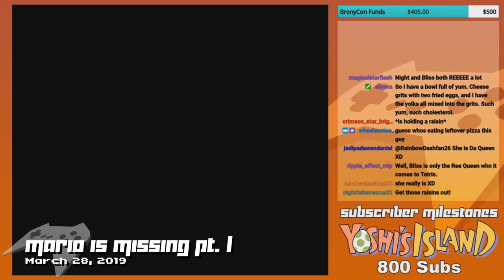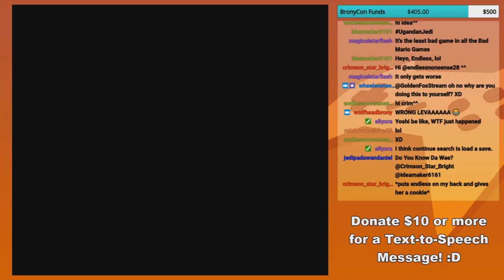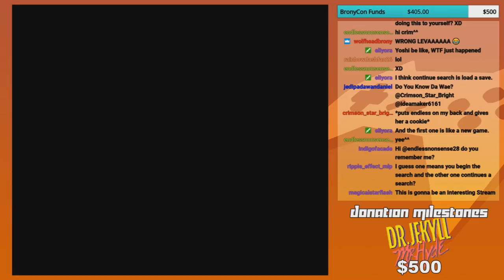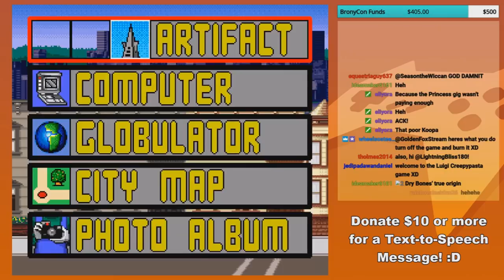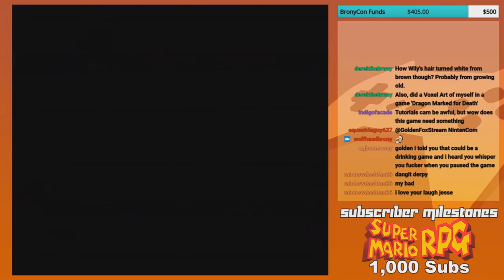GoldenFox Plays Mario is Missing Pt. 1